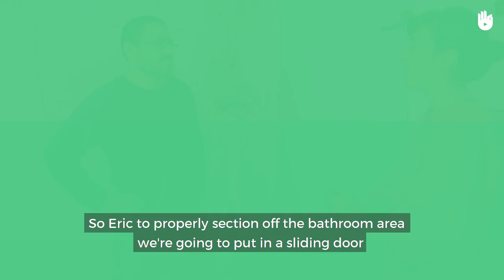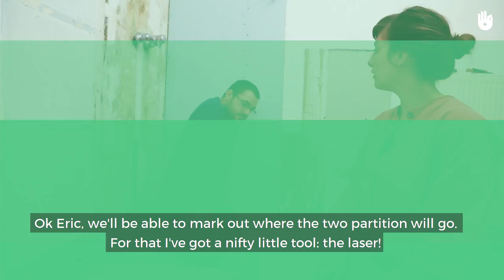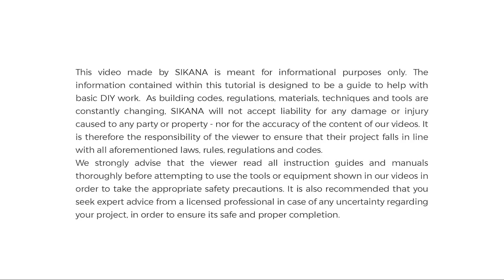How to Install a Concealed Sliding Door | Maximize your Space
Learn how to install a concealed sliding door, or pocket door for your bathroom!

Pocket doors are an awesome way to save room in tight spaces.

The Charity Travail et Vie is a social enterprise in Paris, France which employs people having difficulty entering the job market for demolition and laundry work. The charity also creates and manages a boarding house which provides a home for low-income persons living in social isolation or exclusion. The charity donated it's boarding house for renovation as well as the mapower needed to carry it out. Bricolo Factory drew up the plans for the works and took care of the filming and production of the videos and images captured. Brico Dépôt and Castorama provided all tools and materials